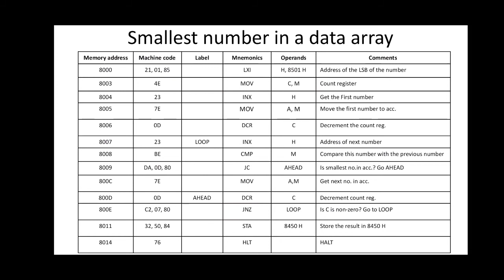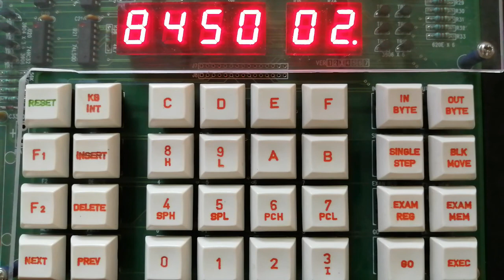Microprocessor 8085 | Smallest number in a data array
Microprocessor 8085 assembly language program to find Smallest number in a data array